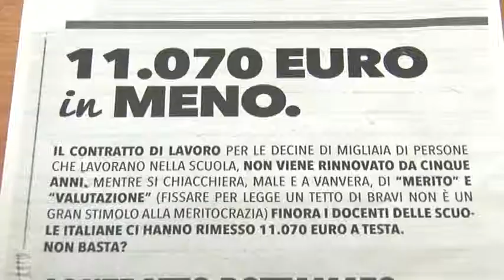CGIL FP manifesta a Roma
Manifestazione a Roma per i sindacati abruzzesi che sabato protesteranno contro il blocco degli stipendi statali che dal 2009 hanno causato una perdita annua di 10 mila euro a impiegato